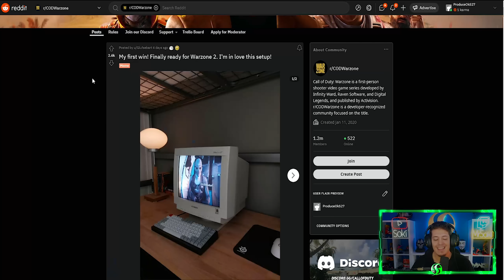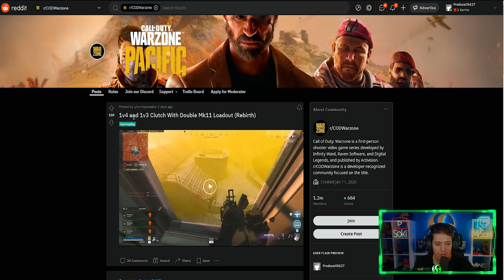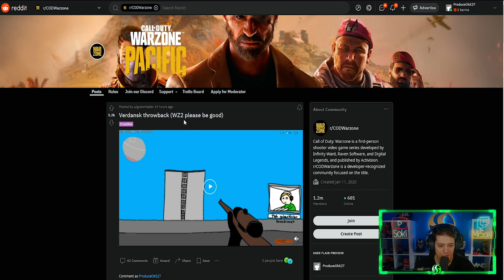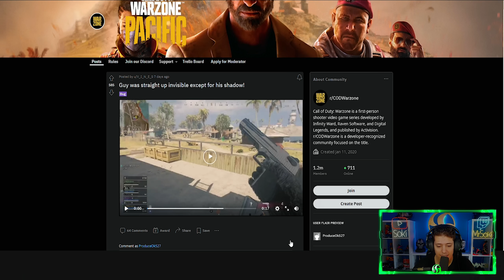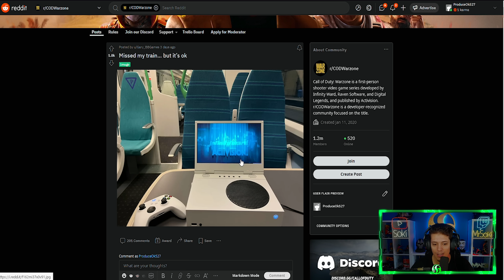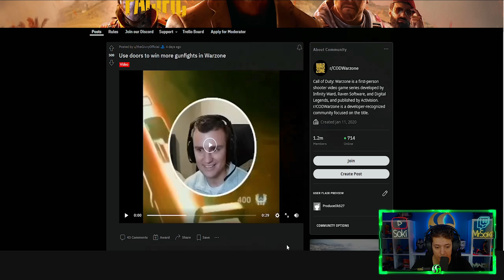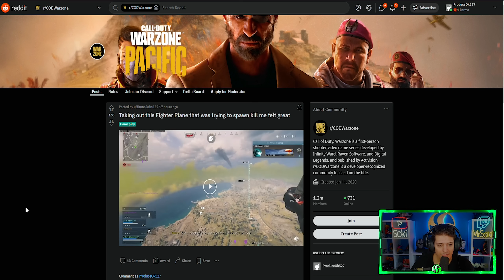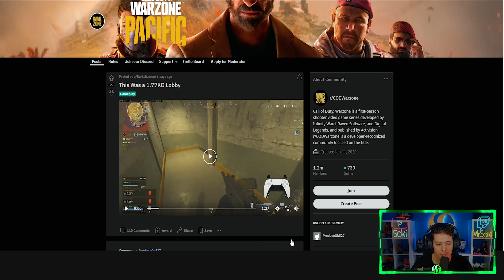LOS MEJORES VIDEOS Y MEMES DE CALL OF DUTY WARZONE 130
Buenas gente! NUEVO VIDEO DE CALL OF DUTY WARZONE PACIFIC! ES DOMINGO DE MEMINGOS TENEMOS LOS MEJORES VIDEOS Y MEMES DE LA SEMANA! LO MEJOR DE REDDIT!